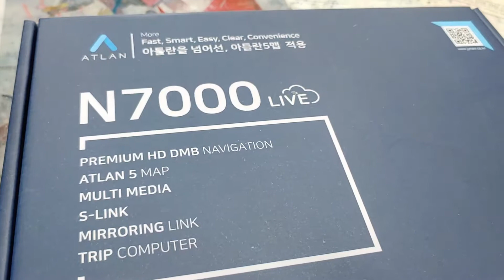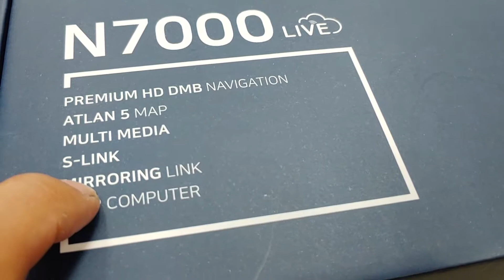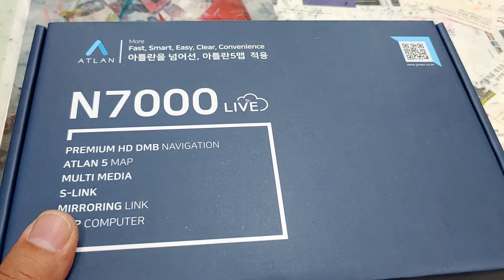JYN7000LIVE밀러링내비게이션적극추천합니다